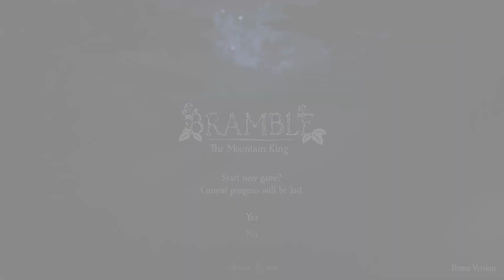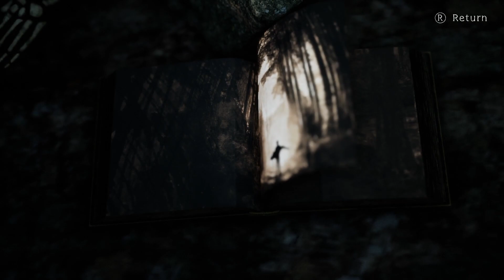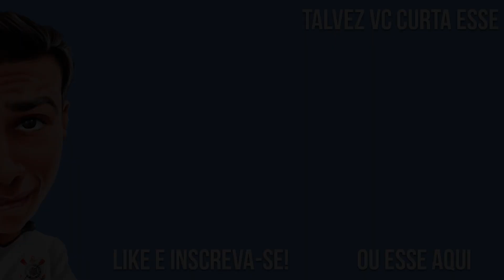Bramble: The Mountain King Demo - Fábulas Nórdicas Sombrias - Gameplay em PT-BR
Bramble The Mountain King é uma aventura tenebrosa que se passa em um mundo inspirado nas sombras fabulas Nórdicas. Explore um belíssimo e perigoso mundo enquanto busca resgatar sua irmã. Supere grandes desafios e sobreviva a encontros mortais com as criaturas implacáveis de Bramble.